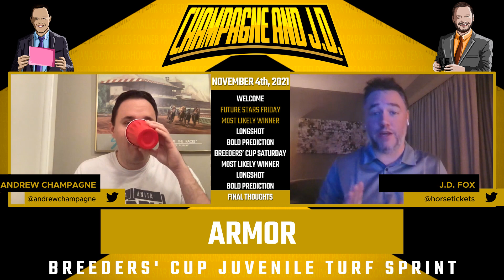Champagne and J.D. Episode 71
It’s Breeders’ Cup week, and Andrew and J.D. are here to provide a crash course on both days of horse racing’s championship event! They offer their best bets, top longshots, and bold predictions for Friday and Saturday at Del Mar.